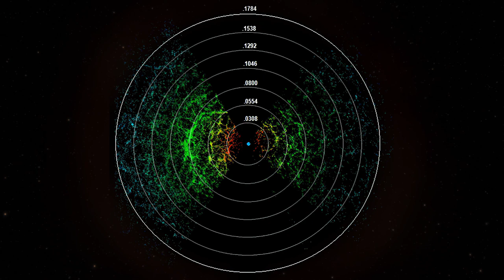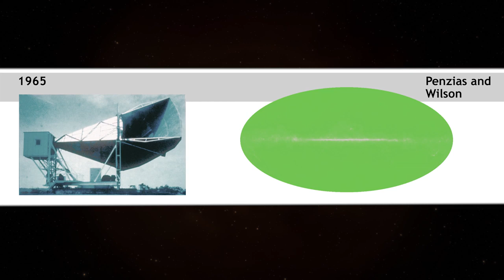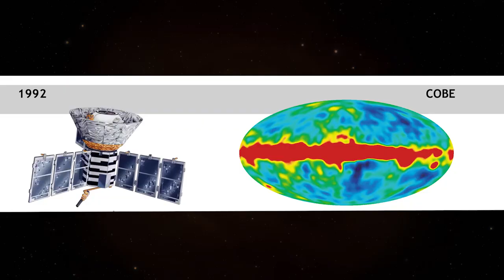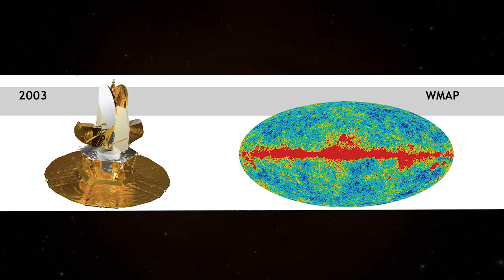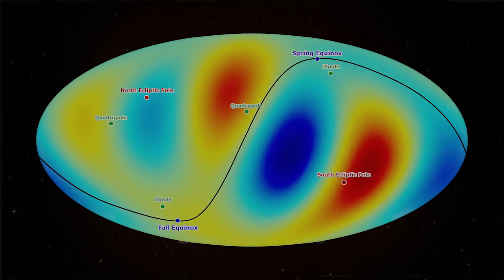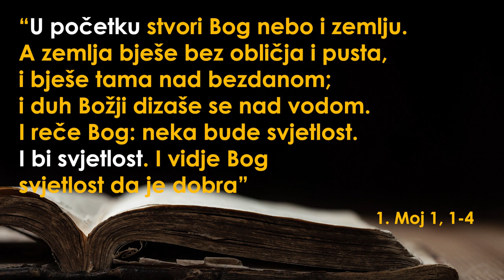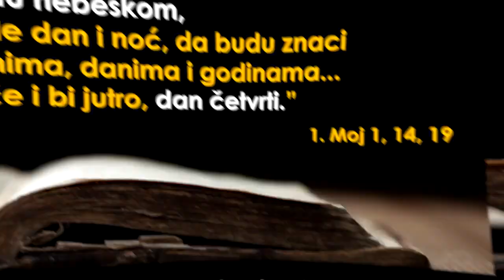Prof Dr Tomislav Terzin : Da li je zemlja u centru svemira?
Da li je zemlja u centru svemira? - CENZURISANA NAUČNA OTKRIĆA